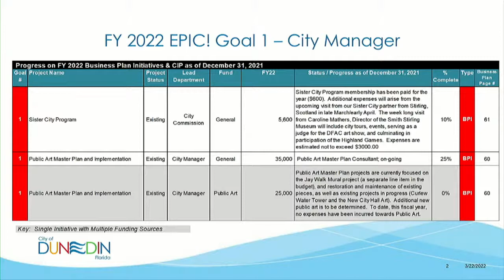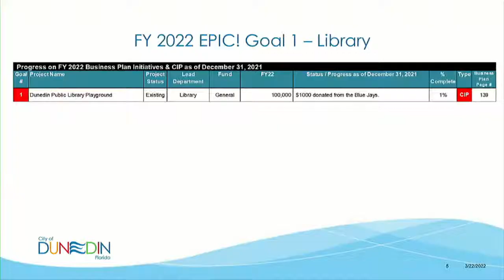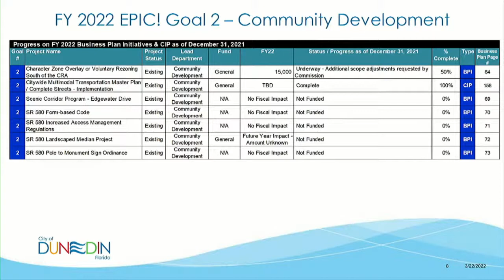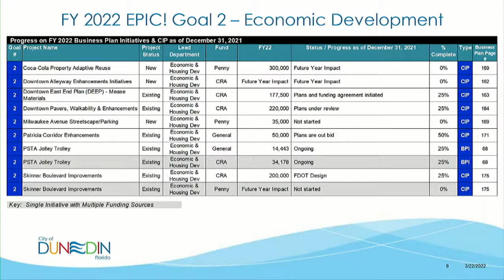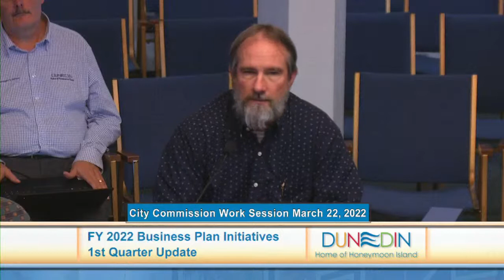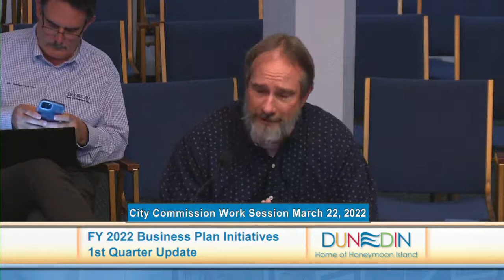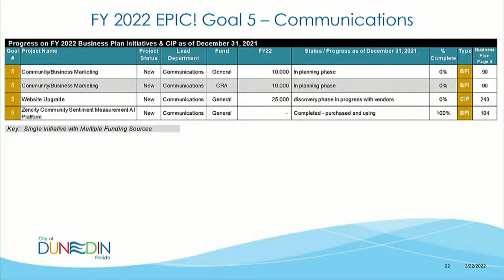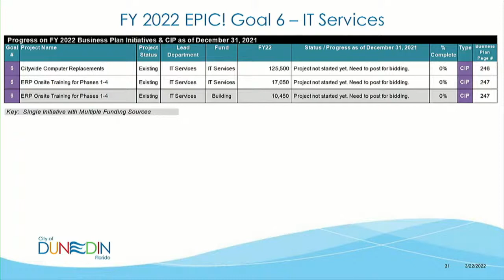Dunedin City Commission Work Session 3.22.22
*Comments will not be addressed during this live meeting.  Thank you.